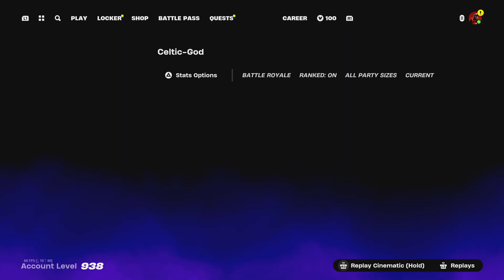Fortnite Ranked is OUT OF HAND